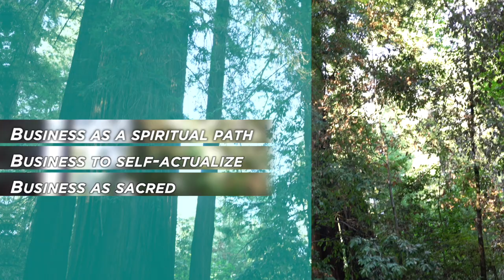Ep #47 Spiritual Truth for the Feminine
I recently had a chance to interview my long time spiritual teacher and mentor, Reverend Michael Beckwith, who is a New Thought minister, bestselling author and founder of the Agape International Spiritual Center in California. I asked him to share a message from the Infinite with the women who are crafting the future of the planet (which includes YOU!). I also asked him how we can prevent BURNOUT while promoting BALANCE.

Sage Lavine is the CEO of Women Rocking Business Training Company reaching over 100,000 conscious women entrepreneurs around the globe. Sage teaches women entrepreneurs to fill their practice and create sustainable wealth through creating a business they love, working 12 days a month or less.

Sage believes in purposeful entrepreneurship as a way to create world change: Women Rocking Business has raised over half a million dollars for women around the globe, women in the rainforest and in Indonesia, supporting them to build businesses that serve their communities and protect our ecosystems.

Sage inspires her students to love themselves and each other so much that we can’t help but all succeed . . . together.

Sage has also spoken at the Irresistible Marketing Academy and WOVEN Women’s Conference in San Francisco, CA, the Liberia Educators & Women’s Conference in Africa, Big Vision Business conference in Los Angeles, CA, the Inspiring Women’s Summit, for Hay House Global online conference and the SHIFT Network’s Evolutionary Business Summit. She’s shared the stage with leaders like Marianne Williamson, Deepak Chopra and Neale Donald Walsch.